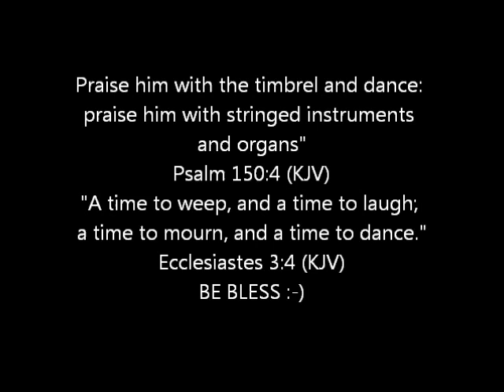March 29, 2016 The Hubby Dancing Yall